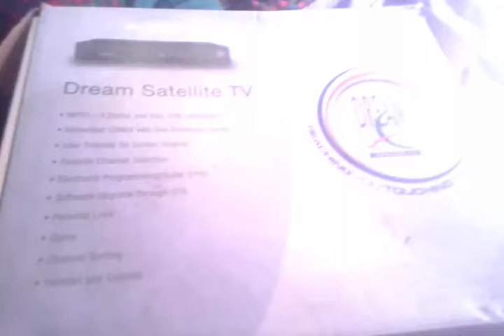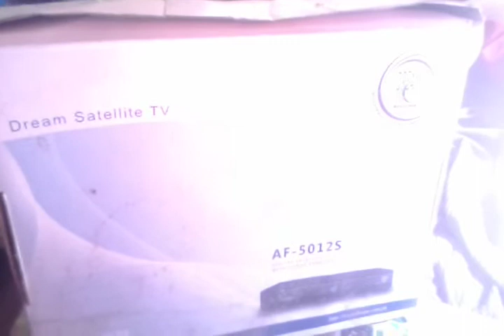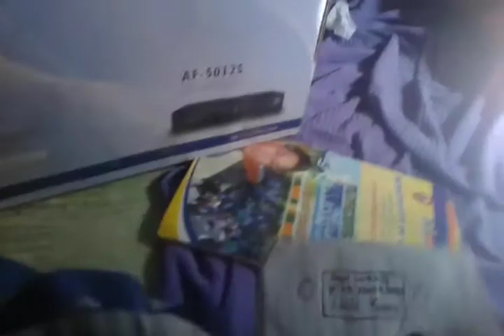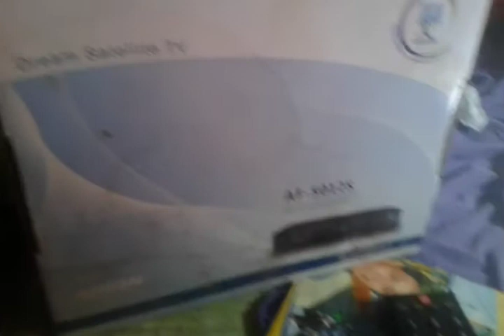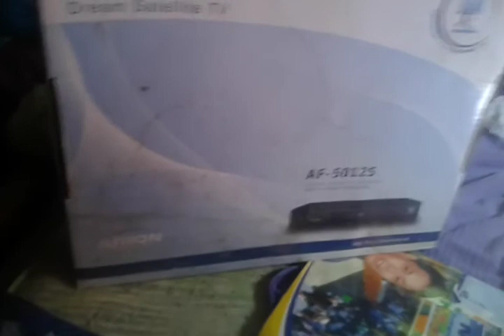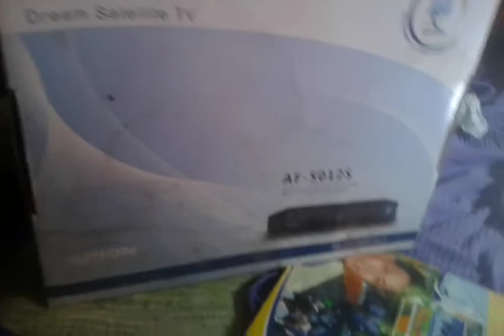My dream DVD &TV Satellite TV